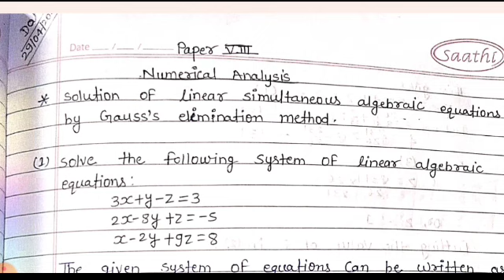Maths honours part 3||One shot video||Paper 8||Numerical analysis||1 घंटा में करे पूरा revision